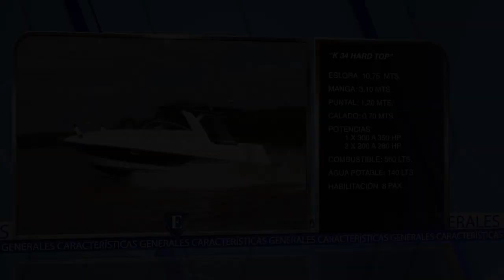Esloras Tv Hard Top Klase A34